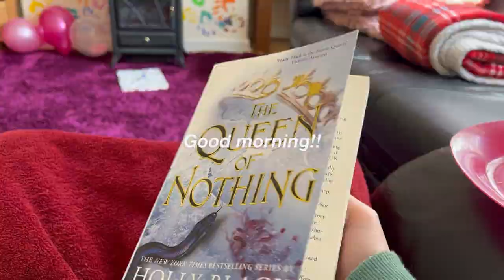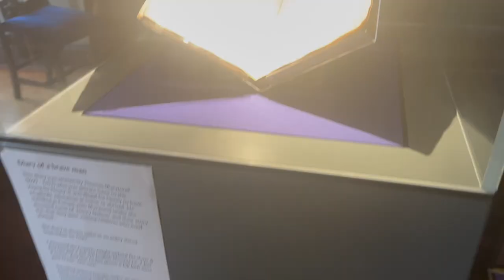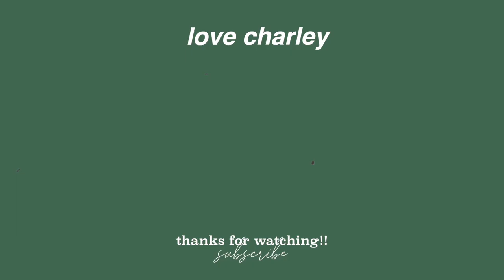MINI VLOG: gardening, reading, museum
Byee 🤍